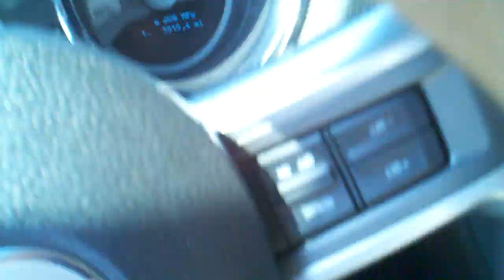2011 NMRA Ford Expo True Street cruise turn around point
At the 15 mile mark in the cruise it's time to turn around and head back sorry for the wind noise.